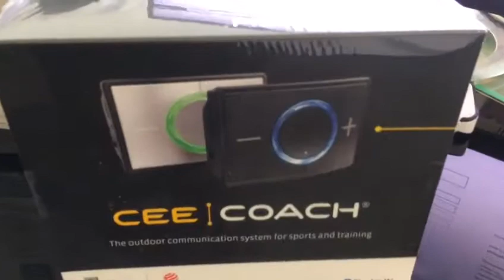Системы радиосвязи PMR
Системы радиосвязи PMR представляют собой двустороннюю сухопутную радиосвязь, используемую, в основном, в профессиональной деятельности. Системы применяются в строительстве, охранной службе, спорте (альпинизм, туризм), медицине катастроф, в службах МЧС. Большой выбор систем профессиональной связи в каталоге интернет-магазина Амазон ру. Оперативная и аккуратная доставка по всему постсоветскому пространству.